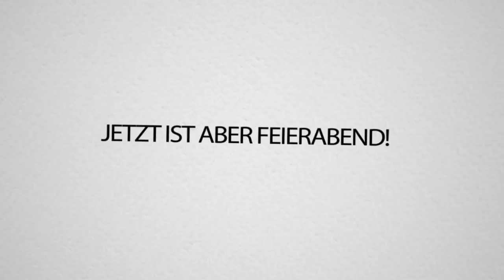Die MAFIA wird von uns zerschlagen!